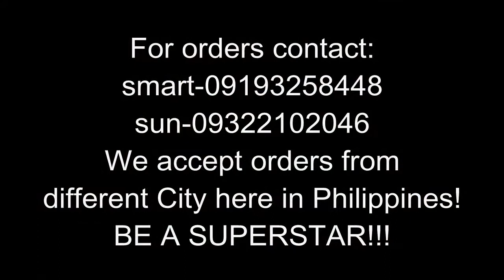I have nothing but Krypto - POWER BIRIT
I have nothing but Krypto!!! LOL.
Thanks to Kryptorganic  and Prime Juice.
SUPERSTAR SINGER!!!